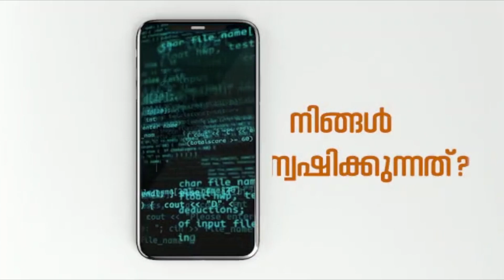തങ്ങളുടെ ആവശ്യാനുസരണം ഹദീസുകൾ വളച്ചൊടിക്കുന്ന പോപ്പുലർ ഫ്രണ്ട് പ്രവാചകന്റെ ഈ ചരിത്രമൊന്ന് കേൾക്കണം